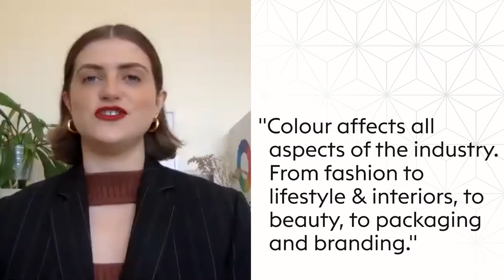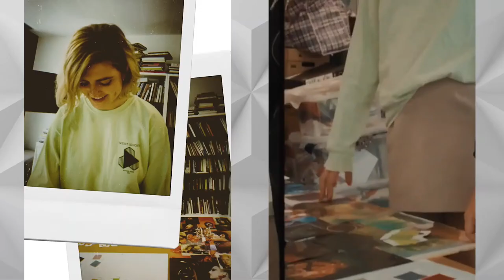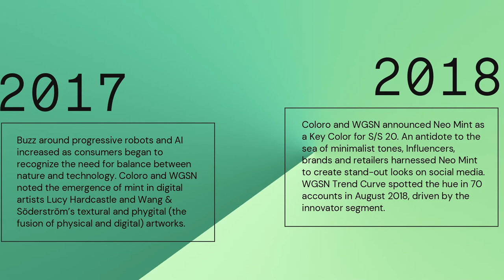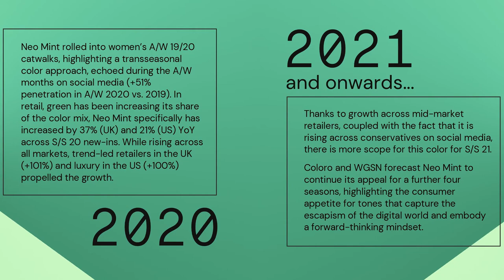Ascential Experts: Joanne Thomas, Coloro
Colour is everywhere. From the clothes we wear to the cars we drive, trending shades are born out of shifts in the economy, macro-moods, and in this case, a global pandemic. So which colours will customers be attracted to as we move away from restrictions, towards a more liberated future?

Joanne Thomas, Head of Content at Coloro walks us through the hues to watch out for in 2023 in our latest Ascential Experts interview. Understand how key colours are selected each year, the ways in which brands need to lean into or adapt those shades, and why factors such as mental health, nature and digitisation are major influences for trending colour choices. Discover the five intoxicating colour choices for 2023, and the expertise behind them, now.